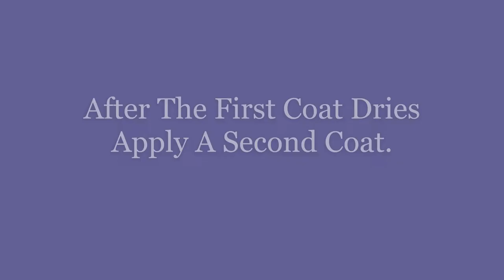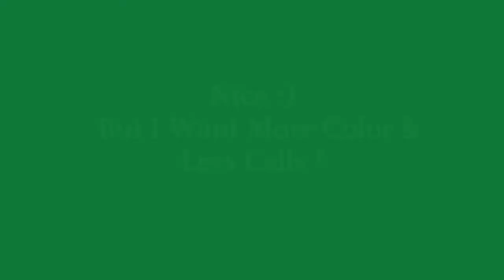TV tray makeover using acrylic paint and epoxy - Quick tutorial on how to revamp a TV tray.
Hello beautiful people, in this video I will demonstrate how to revamp an old ugly TV tray. I use acrylic paint and the Dutch Pour technique for design and then I covered it with Epoxy for protection and a beautiful shine. DIY can be done on so many items around house it's amazing. I hope you enjoy this tutorial and get inspired to create beautiful art.

Always wear protective gear when working with chemicals !

Canvas used

***Crochet Footsie Blanket***
Footsie Blanket Modeled Sandra aka Chevy

Music
Vital Whales by: Unicorn

$ChevyArtistry

I believe we all have a creative side and enjoy beautiful visual arts in some form or fashion. I decided to start sharing my art adventure during Covid-19. I needed something therapeutic and fun to do, so I started experimenting with paint from watching YouTube videos and now I'm hooked :)  I really enjoy working with different products, like pouring medium, mod podge, epoxy resin and acrylic paints. It's amazing how paint colors and products work together, with different manipulations you can create some beautiful paintings. All my pieces are for sale !